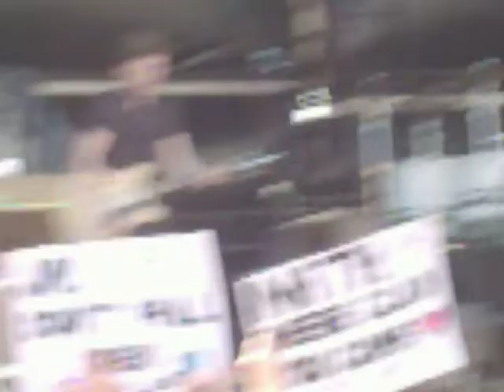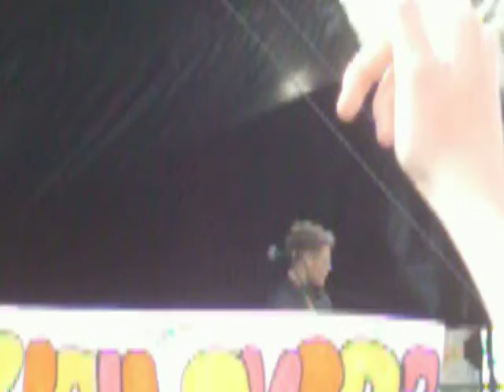Lawson- Make This Happen @ Blackpool Tower Headland Festival